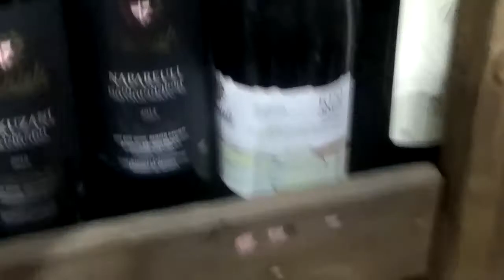ТБИЛИСОБА 2018- день второй.Проба вина..Рассказ о вине.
Прогулки по тбилисским улицам.. 07.10.18